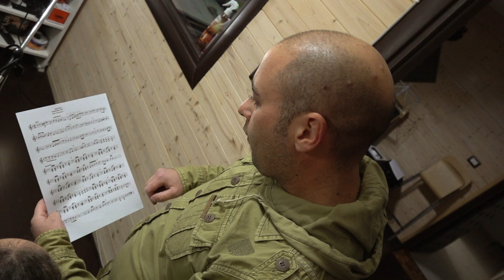SAL e SABRY - NISCIUNO (G. Russo- Vian) - Napolitudine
NISCIUNO

E' un brano che farà parte del nuovo spettacolo (Napolitudine) le immagini sono tratte dalla preproduzione 2023.